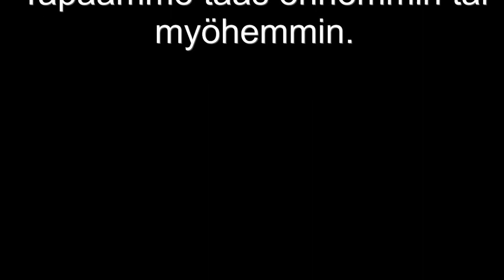Kangasala Kyötikkälä 19 8 2015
Alueen maastopyöräily XCO